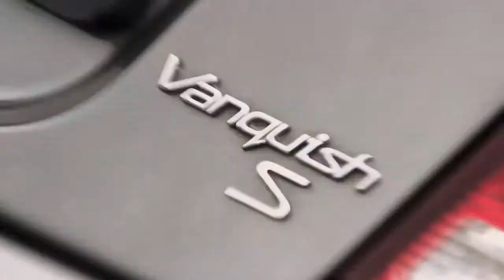Nürburgring 24hr Race 2013 Aston Martin HD